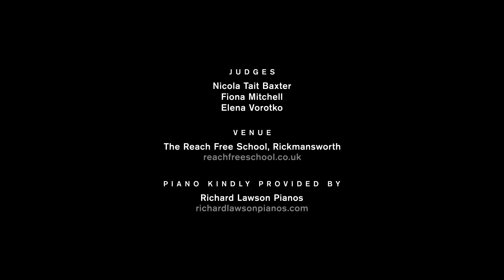Maryna Vosmirova (Guitar) - Ukrainian Dance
Rickmansworth Young Musician of the Year 2023: Special Guest Performance.